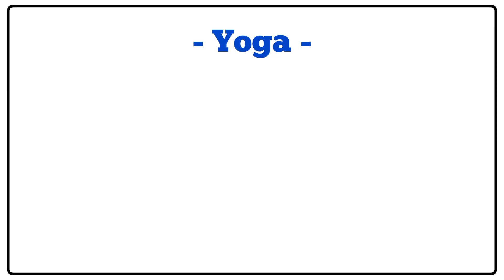Essay On Yoga In 200 Words